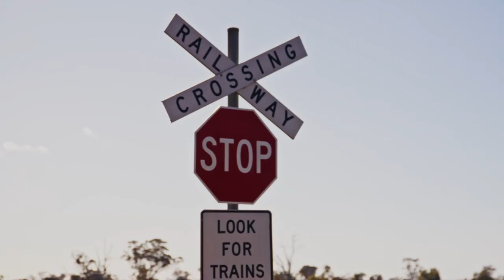Slow down. Look. Listen for trains.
“No matter how long you’ve been driving in Australia, it’s important you are aware of the roads.”

Heavy Vehicle Driver, Rusty is passionate about his trucks and driving across Australia. He is even more passionate about driver safety.

As you drive across Australia, Rusty is reminding us to be safe around railway crossings.

Slow down to look for the Give Way or Stop sign.
Look both ways as far as you can because trains come fast.
Listen for the train’s horn.

Visit regionalrailsafety.gov.au to learn more.